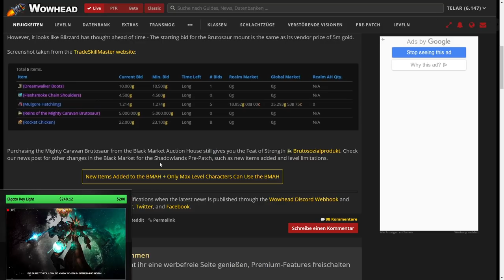BMAH Änderungen & Klassenprobe Problem